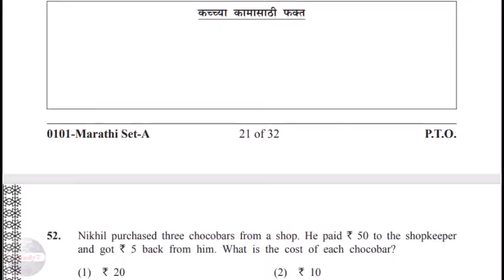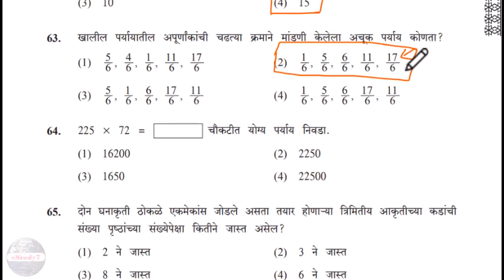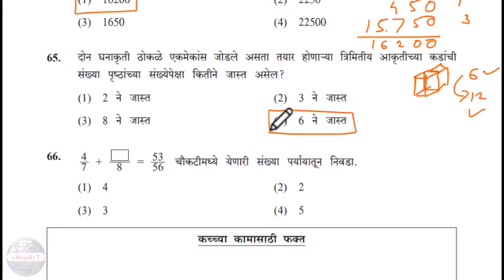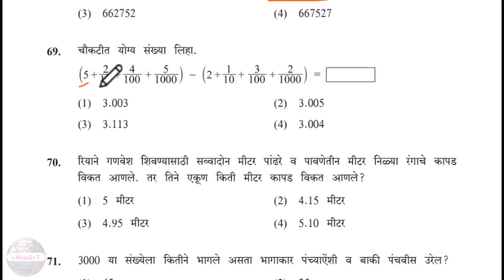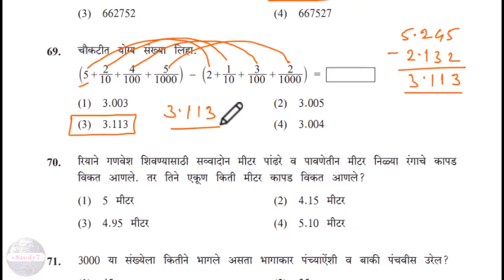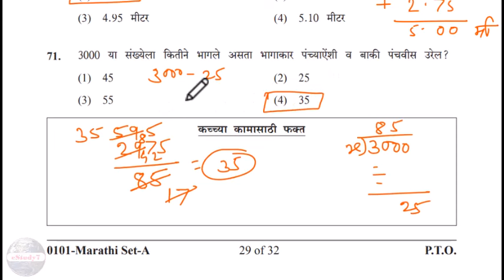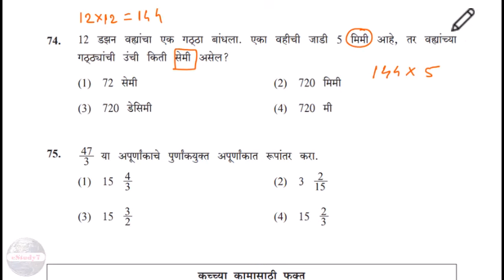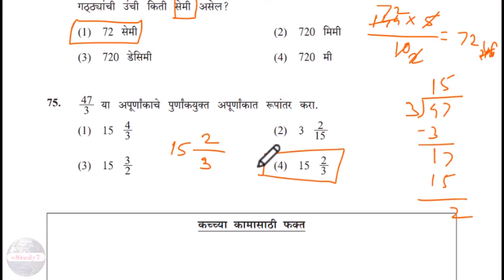शिष्यवृत्ती परीक्षा ५ वी मराठी व गणित पेपर स्पष्टीकरण by eStudy 7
शिष्यवृत्ती परीक्षा फेब्रुवारी २०२३ पेपर स्पष्टीकरण

शिष्यवृत्ती सर्व व्हिडीओ पहा